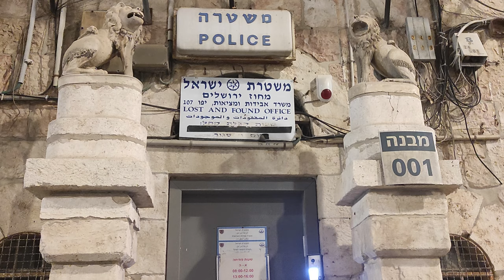Israel professional visit - day 1 impressions (October 2022)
A few personal impressions of the first day in Israel for the Make It Open Project meeting which integrates the Lagos Ciência Viva Science Centre.
The Centre was represented by Luís Azevedo Rodrigues and Sara Mira.

Algumas impressões pessoais do primeiro dia em Israel para a reunião do Projeto Make It Open que integra o Centro Ciência Viva de Lagos.
O Centro esteve representado por Luís Azevedo Rodrigues e Sara Mira.